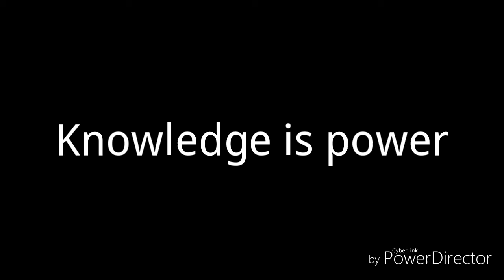CURRENT AFFAIRS || केरल के मुख्यमंत्री ने लांच किया एम-केरल एप